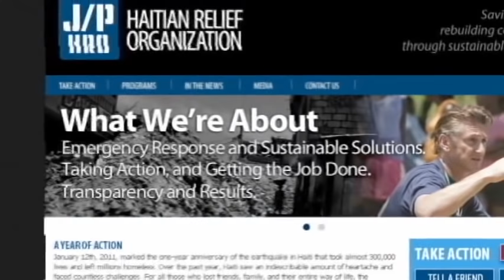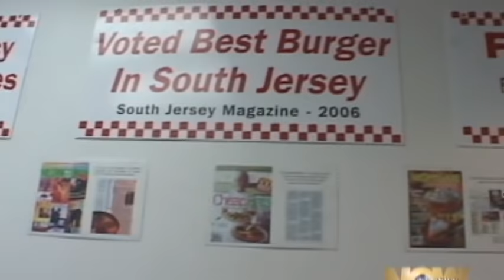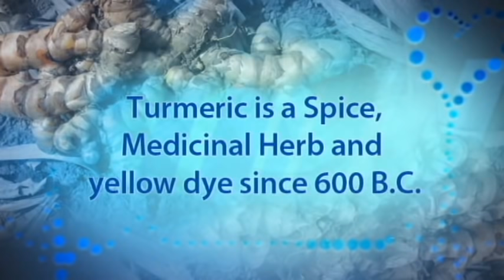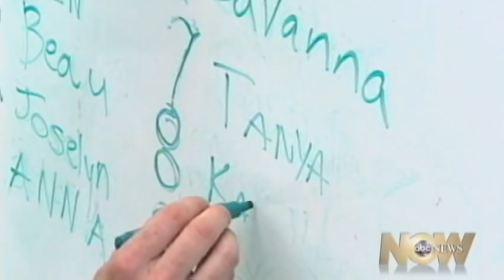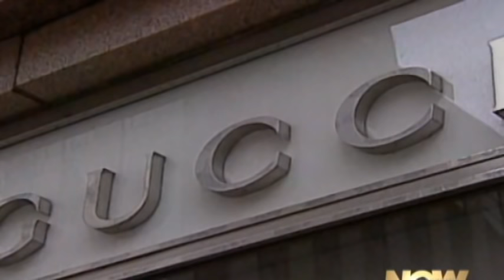Lee Alexander Show Reel 2012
Showcases a snapshot of my ABC news network & digital content. A smattering of shows over the years and a quick peek at GMA NOW & GMA. So much more not seen here :).  Creator, Producer, Writer, Director, 2nd Camera, Talent Booker, On set butcher, baker, candlestick maker.

0:00 - Cause Celeb w/ Fashion Stylist Phillip Bloch
2:26  - Chef's Table
4:12  - Healthy Living
6:06 - Travel Now
9:12 - GMA 7 Wonders Special & Segment Promos
9:56 - GMA Now 3rd Hour Concerts & Promos
10:36 GMA Now Surfing for Clean Water w/ Cameron Mathison